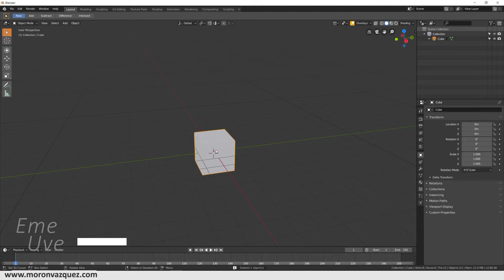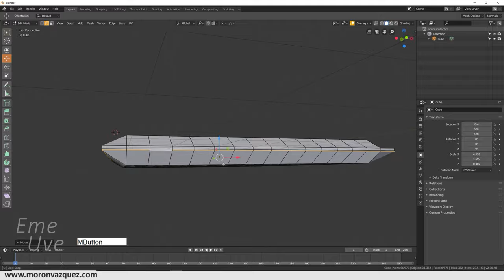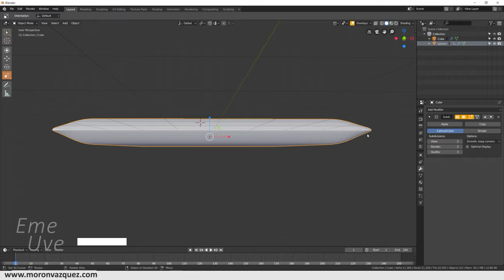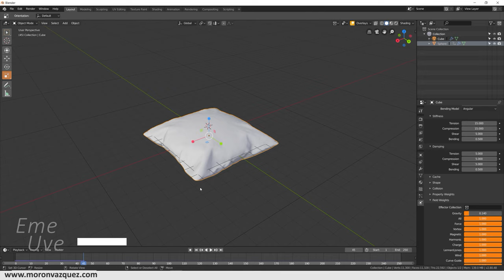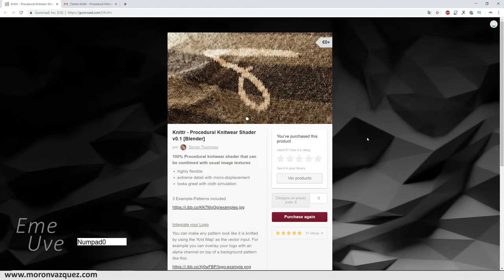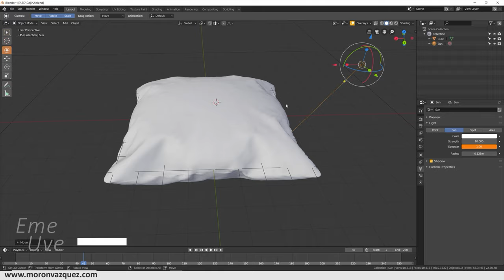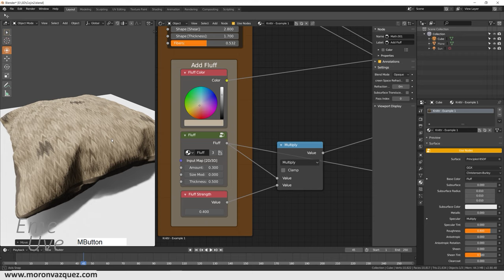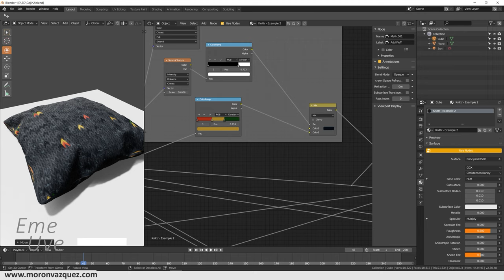Tutorial Blender español para principiantes / Crear cojín o almohada y añadir textura procedural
Vamos a aprender a hacer un cojín o almohada y además incluirle textura procedural.
Es un tutorial como siempre muy sencillo y rápido.